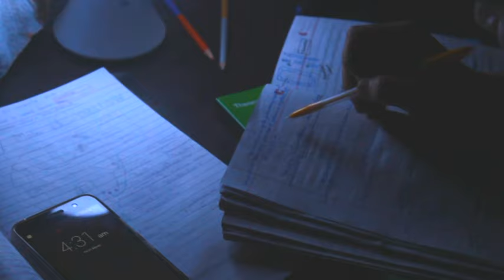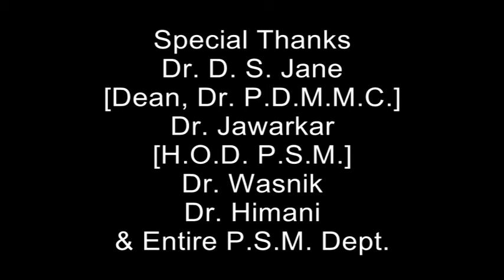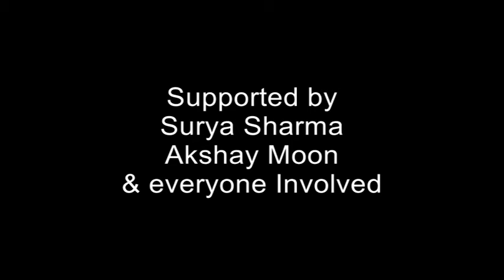A fall from my own kingdom- IAPSM-WORLD HEALTH DAY 2017-DEPRESSION-LET'S TALK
Dr.  PDMMC, Amravati, Maharashtra
Siddharth Bajaj, Sarthak Nanda, Vishal Tapre, Deepak Chaudhary, Mansi Tuteja, Aakash Dhaka, Surya Sharma, Shreyash Thool,  Yash Tapadiya,  Sunil Rathod and  Akshay Moon(UNDERGRADUATES)